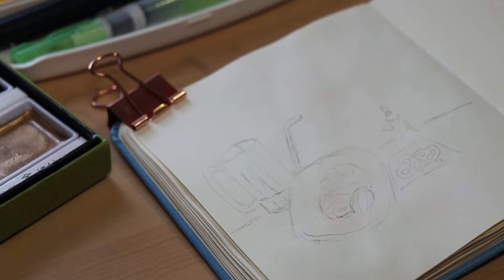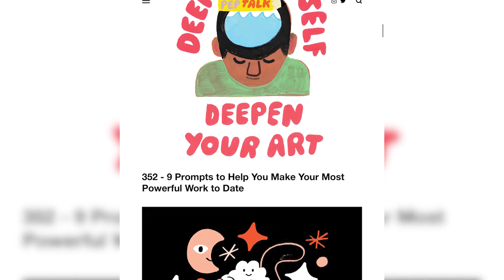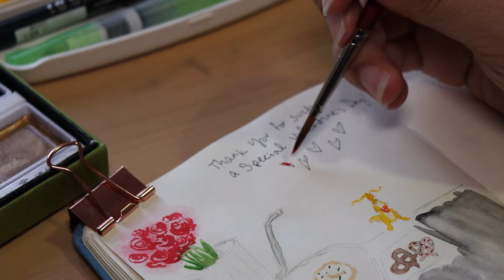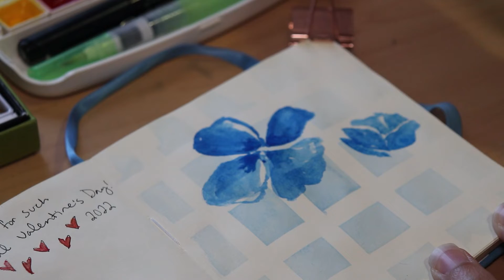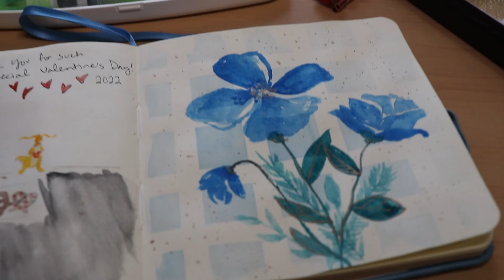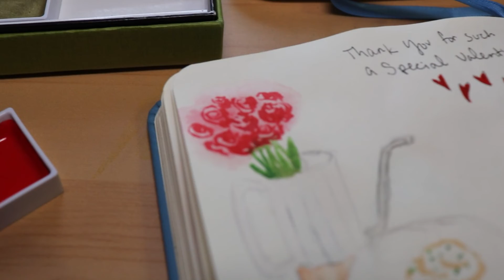Sketch with Me | How to Always Love What You're Doing & Why I Started a Youtube Channel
Hi all! Join me today for a super relaxed video where I do a few watercolor sketches while we chat about what keeps me creatively sane, how to always love what you're doing and why I started a Youtube channel. This one felt quite chatty where I found myself sharing quite a bit about myself. I was a little embarrassed hearing myself talk while editing, but I hope this can end up helping you!

I THINK this is the link to the episode I was talking about. I listened to it a long time ago so I'm not too sure:

Art Supplies I Used:
Princeton Velvetouch Watercolor Brush Set:
Davinci Casaneo Series 498 Wash Size 2 (Mop Brush):
Talens Art Creations Sketchbook:
Kuretake GANSAI TAMBI Watercolor (Portable 14 Colors Set)
Kuretake Gansai Tambi 36 Colors set: shorturl.at/ouxM3
Washi Tape
Kneaded Eraser